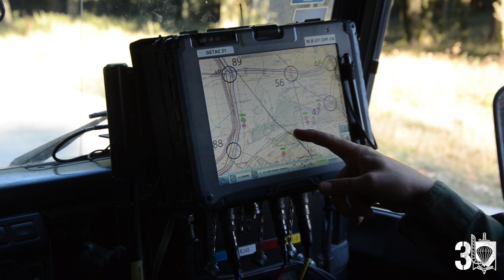[3RPIMa] Rotation au CENTAC 2019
PREPA OPS : retour en images sur l'entraînement des paras du 3 au CENTAC